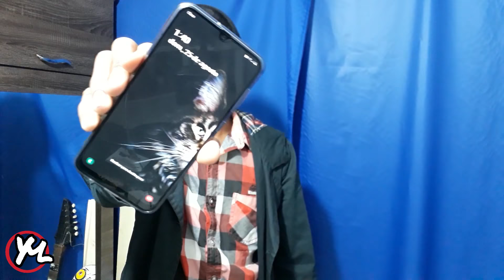Jugando con las VR BOX (GAMEPLAY) - Yeison MLópez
Hoy les traigo un Gameplay que me traumó por unos segundos. Espere les guste.

Juego: Rising Evil VR Horror Game.